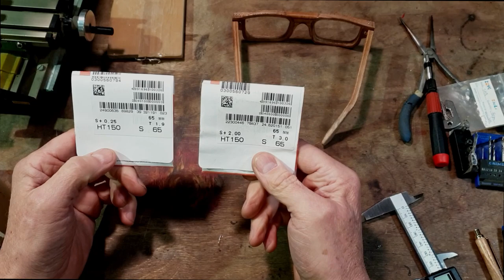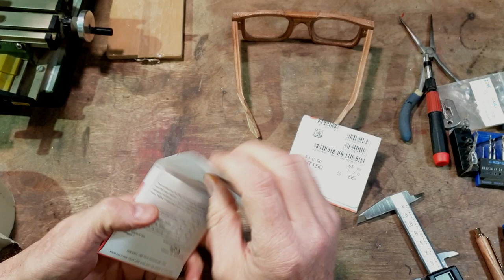Design eyewear made from reclaimed piece of Ash tree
This video shows how to use self manufactured veneers in wooden spectacle frames. I first cut a block of firewood into boards, then into 1/16"  thick veneers. Then I sanded down to approximate 1/32" thickness and boiled the veneers and after that they were flexible enough to bend into designed eyewear frame shape. Similar process was used for temples.
High quality lenses are cut to fit exactly the frames and I got one more pair of reading glasses to my collection.